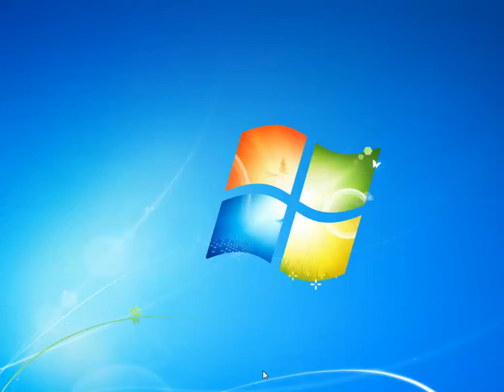9 19 2014 10 31 45 AM